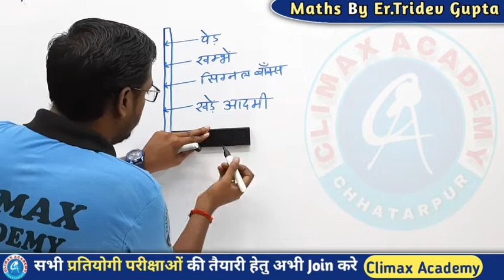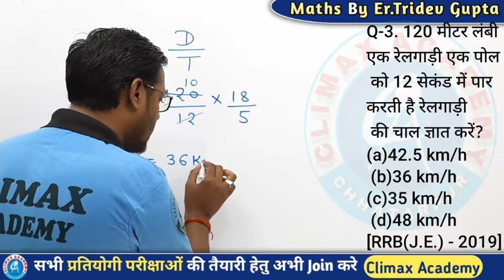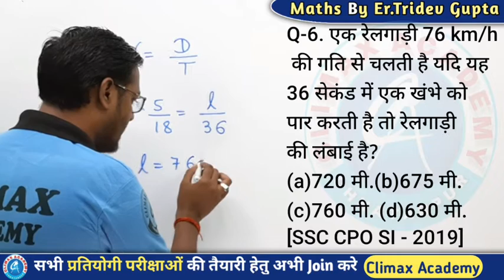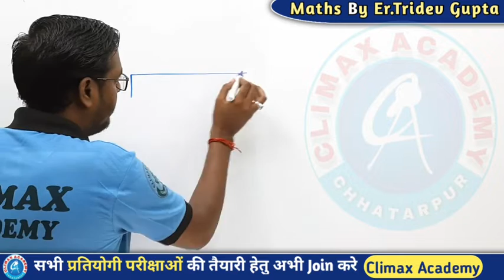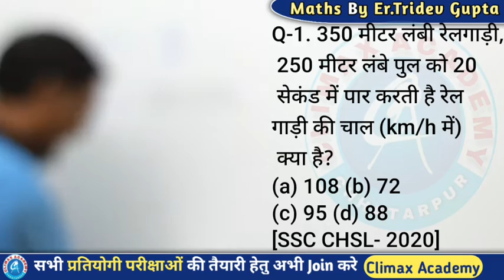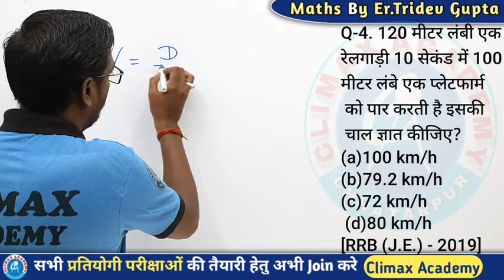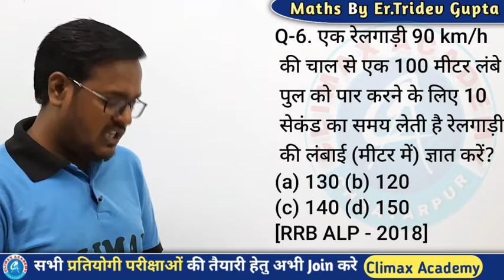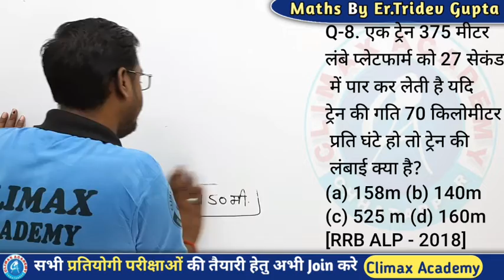Train(रेलगाड़ी)||Class2||Er.TridevGupta||Climax Academy Chhatarpur🔥🔥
# Train
# रेलगाड़ी
# Railway

सही सकारात्मक दिशा और नोट्स के लिए निम्न  पेज को ज्वाइन और शेयर कर सकते है...
आप टेलीग्राम को डाउनलोड कर ले प्लेस्टोर से.
आपके टेलीग्राम चैनल पर भी नोट्स और सही दिशा भी मिलता रहेगा और इस लिंक को आप शेयर भी कर सकते है-👇🏿👇🏿👇🏿👇🏿👇🏿👇🏿👇🏿👇🏿
To gain new study material and updated notes join our Telegram Channel " Climax Academy" click on this
नई अध्ययन सामग्री और अपडेटेड नोट्स प्राप्त करने के लिए हमारे टेलीग्राम चैनल " CLIMAX ACADEMY" से जुड़ें इस लिंक पर क्लिक करें

*Instagram follow-I'm on Instagram as @tridevgupta722. Install the app to follow my photos and videos.

मध्य प्रदेश का सबसे अच्छा शिक्षण संस्थान जहां आप को पढ़ाने के अलावा नए-नए कंसेप्ट के बारे में बताया जाता है Climax Academy chhatarpur के ऑफलाइन बैच बहुत जल्द Openहोने वाले हैं आप लोग क्लाइमैक्स अकैडमी को ज्वाइन करें और अपने सुनहरे भविष्य को उज्जवल बनाने के लिए प्रयासरत रहें क्लाइमेक्स परिवार हमेशा आपके साथ है यह परिवार आपके उज्जवल भविष्य की कामना करता है हमारी ऑफलाइन कोचिंग का पता नीचे दिया गया है अधिक जानकारी के लिए दिए गए नंबर पर संपर्क कर सकते हैं।

Head Officer -Near Capital College satai Road chhhatarpur (m.p.) 471001